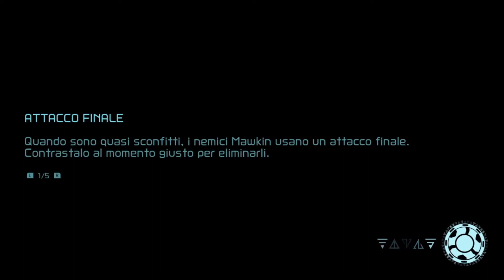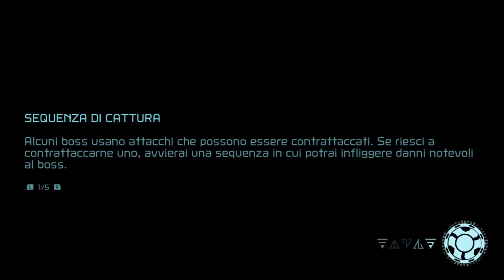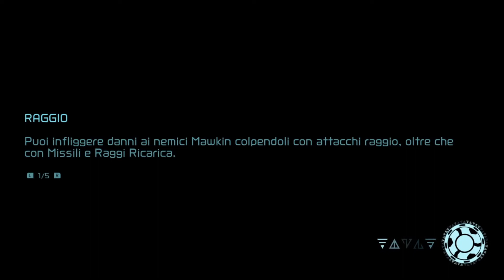[ITA] Metroid: Dread 1.9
OK, ora si che si ragiona...